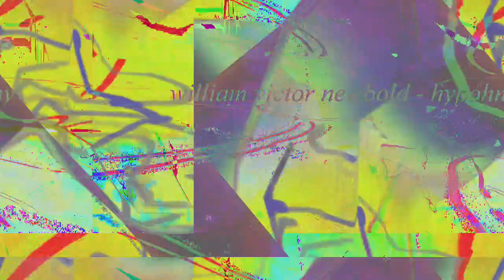[EPILEPSY WARNING] Movie 23 03 16 04h32m33s *Photosensitivity Warning*